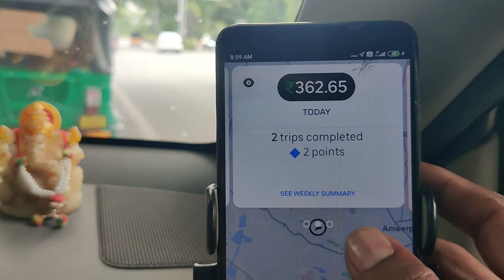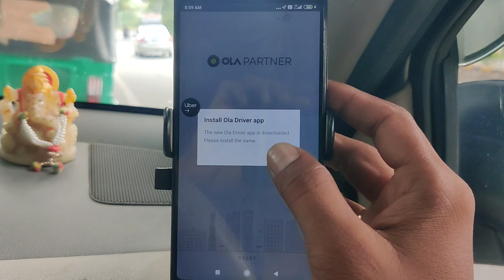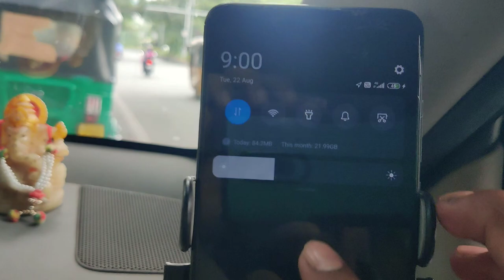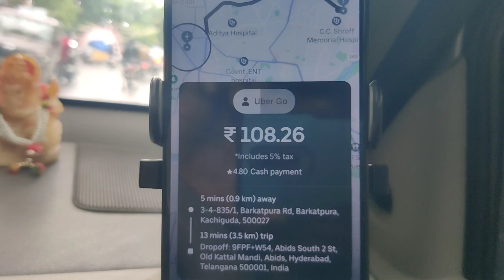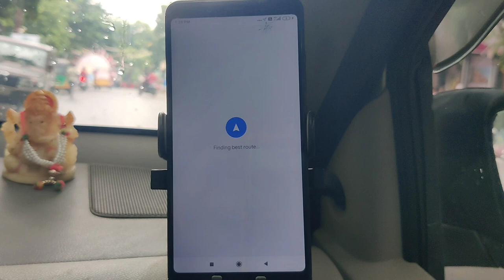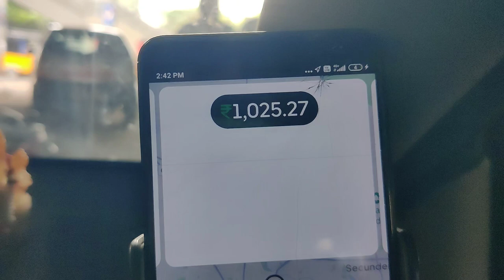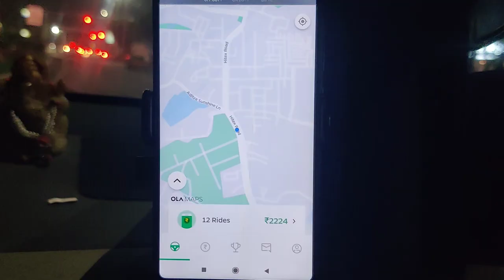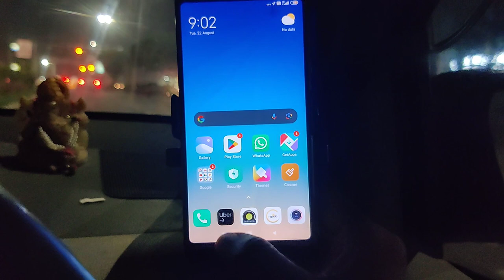ola uber business ఎలా ఉంది 22-8-23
ola business model,
ola uber business,
ola cabs,
ola uber,
best car for ola uber business,
uber business model,
ola cab business,
business ideas,
ola car rental business plan telugu,
ola car business plan,
best car for ola uber,
ola unde business